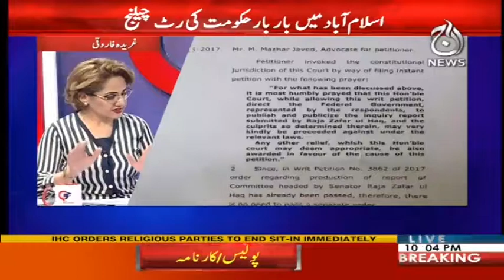Balochastan Main Jari Dehshatgardi Ka Ilaj Kese Mumkin? G For Gharida Farooqi 16 November 2017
Balochastan Main Jari Dehshatgardi Ka Ilaj Kese Mumkin? G For Gharida Farooqi 16 November 2017 | Aaj News